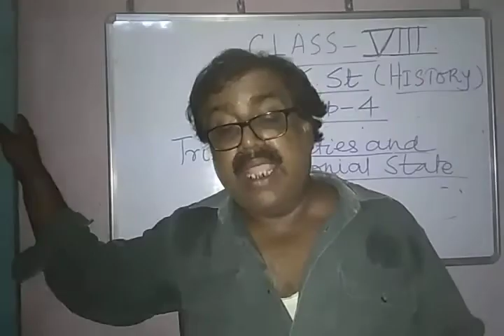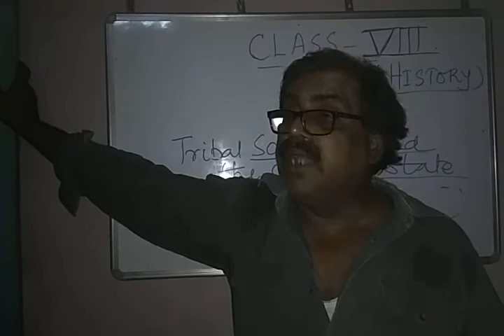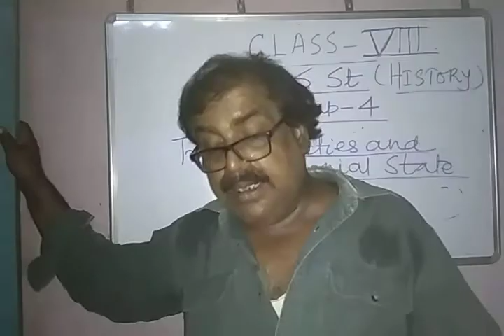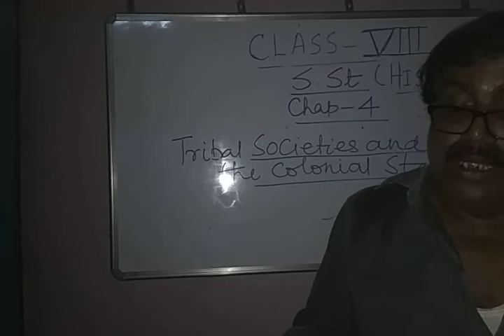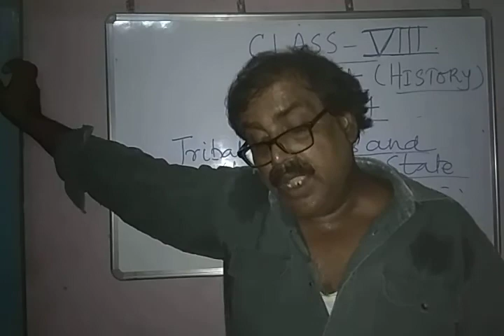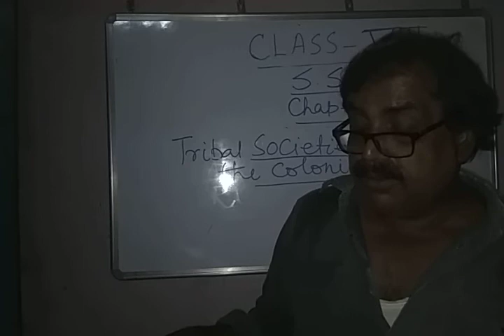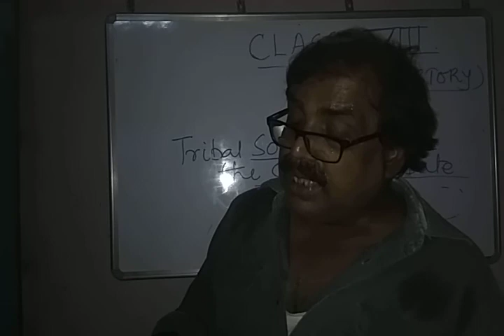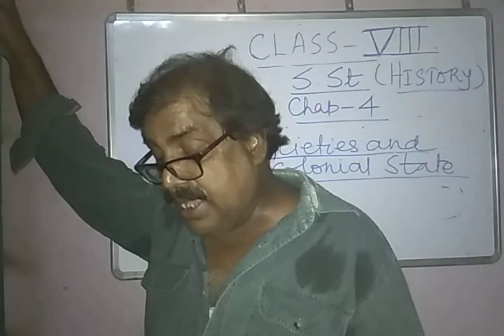part2 CLASS 8|| SST HISTORY CHAPTER 4 TRIBAL SOCIETIES AND THE COLONIAL STATE|| BY SK VERMA